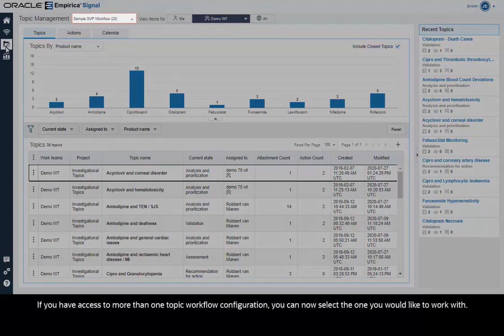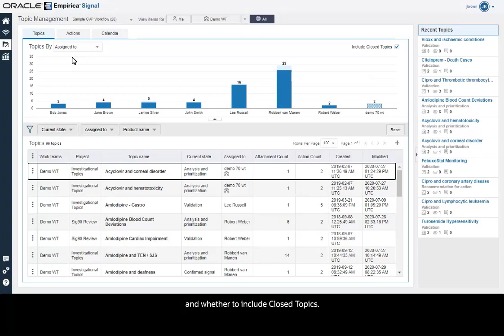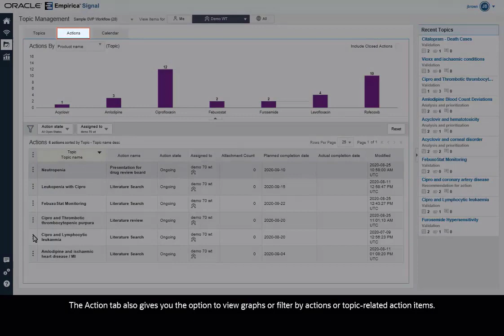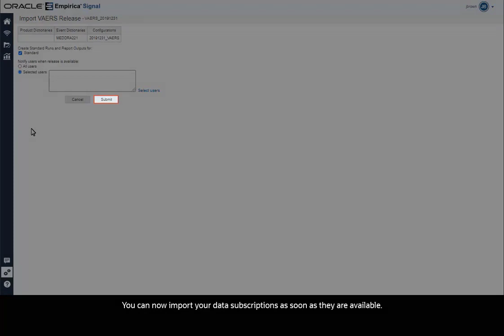What's New in Empirica Signal and Topics 9 1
The Topic Management user interface has been completely re-vamped, and data subscriptions are now self-service. Watch the video to find out more.

How can we make our content better for you?